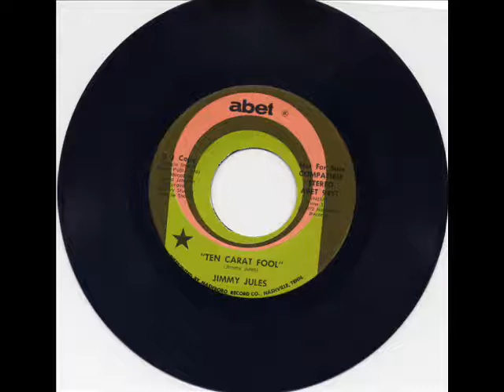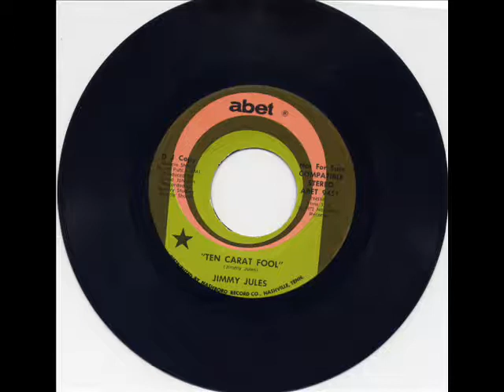Jimmy Jules - Ten Carat Fool - Abet